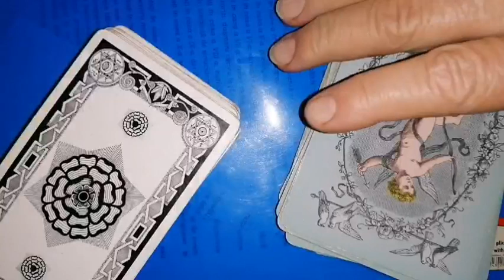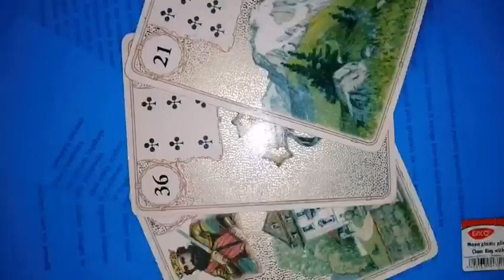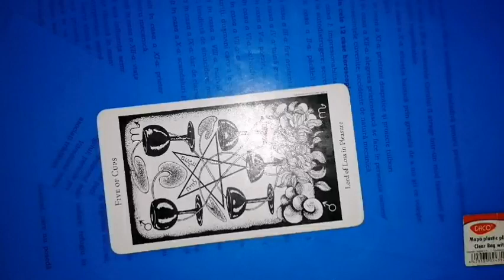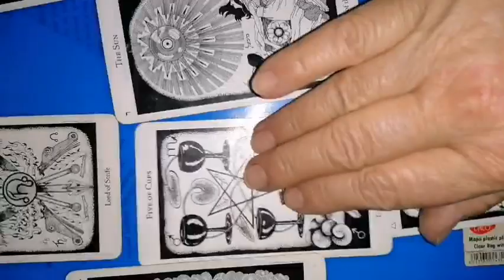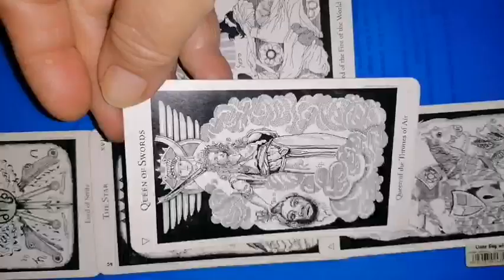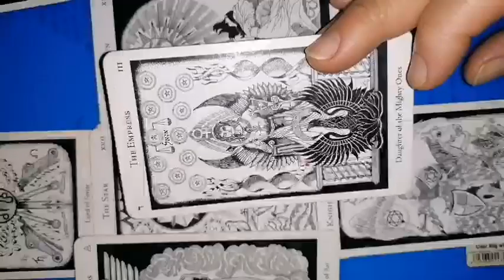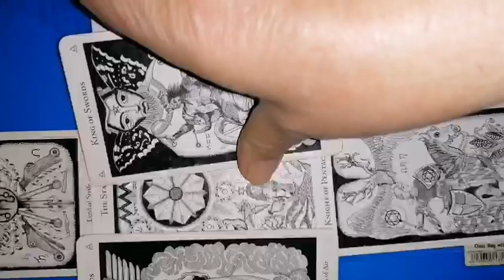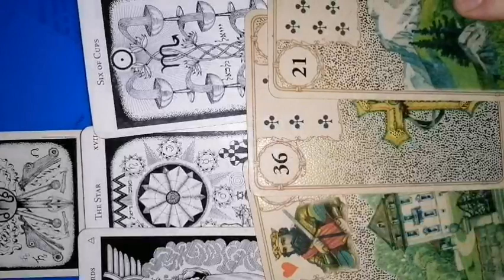VARSATOR resurse aprilie 2023